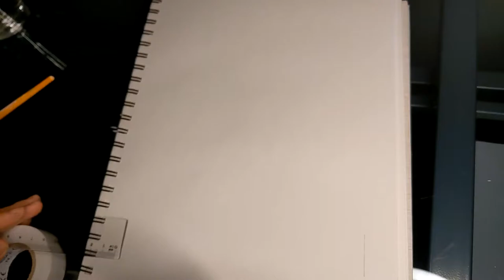Abstract Art Experiment | Painting With a Ruler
I tried to capture a landscape with wildflowers, adding details at the end with a pen.

I like to call these experiments, art escapes, because I don't think about realism and perfection, just using any tool I get in my hand.